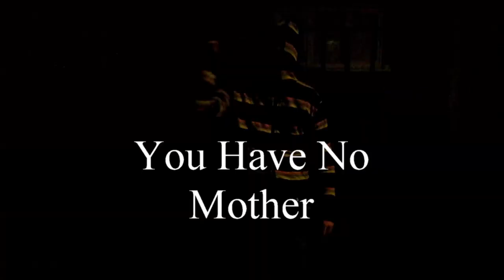Mariancho - The Choice Is Yours (Music Video)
My 6th Single called 'The Choice Is Yours'
I LOVE YOU MUM

Camera Work by: Amanda Ivanov and Kristina Skarinovica